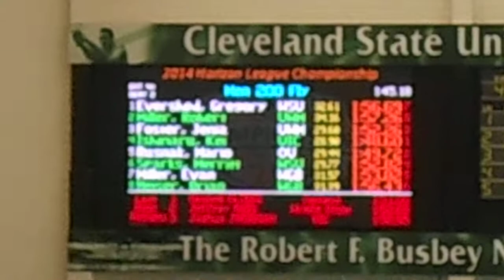Jenia @ Horizon Conference Championship Meet - 200 Fly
Jenia swims a personal best 1:52.26 to qualify for the 200 butterfly championship final at the 2014 Horizon Conference Championship Meet at Cleveland State University on March 1, 2014. Jenia is in lane 3, counting from the bottom. He was the only freshman to make the 200 fly Championship final and the only UWM freshman to make any Championship final event for 2014.